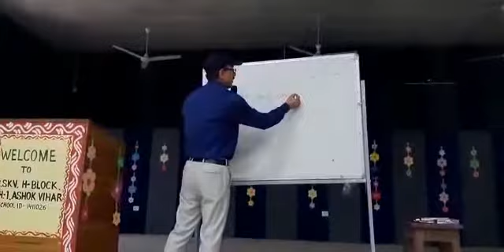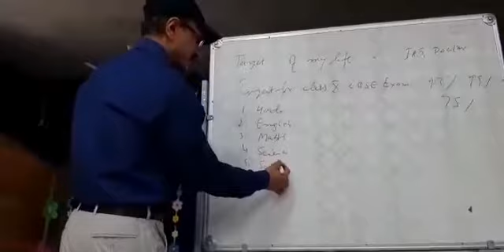चाहे परीक्षा 10 वीं हो या 12 वीं अब मुझे कोई डर नहीं भाग 2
Video from Jai Ram